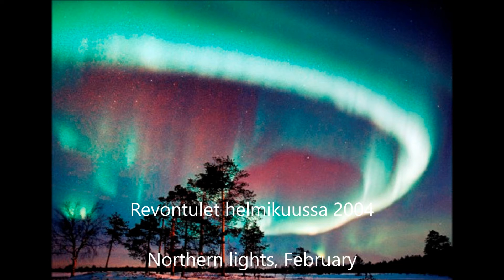望郷三陸 cover ゆうちゃん 岩手花巻